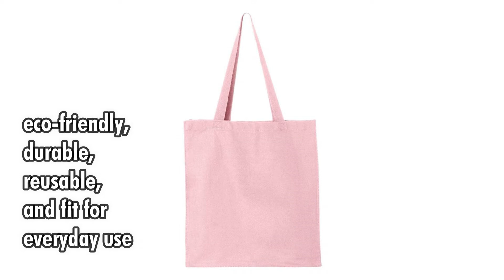13 7L Gusseted Canvas Shopper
Are you looking for durable, yet cheap reusable shopping bags? 13.7L Gusseted Canvas Shopper is one of the best gusset tote shopping bags you can find in the market. It is durable, reusable and is perfect for everyday use.

This gusseted reusable canvas shopping bag features:

12.0 oz., 100% heavy canvas
20 1/2"" web canvas handles with 9"" drop
14""W x 15""H x 4""D
All around gusset
Available in 10 solid colors: Natural, Black, Chocolate, Light Pink, Lime, Navy, Red, Royal, White, Yellow

Buying these gusseted reusable shopping bags is worth the price. Get yours at wholesale price today! It can be customized with your logo.